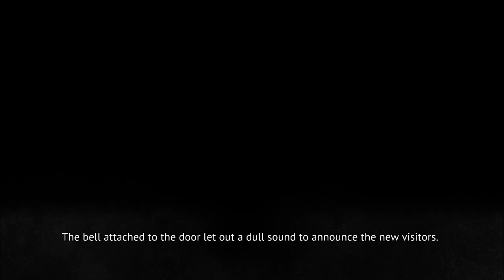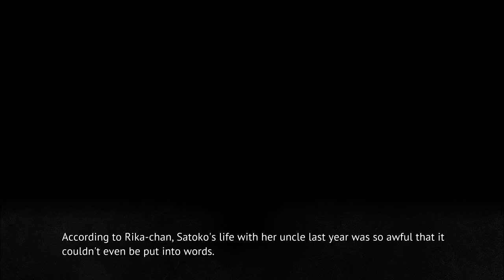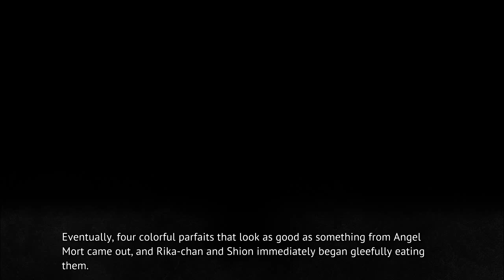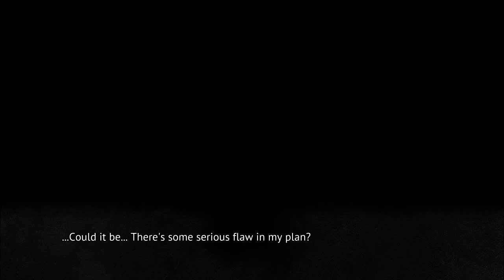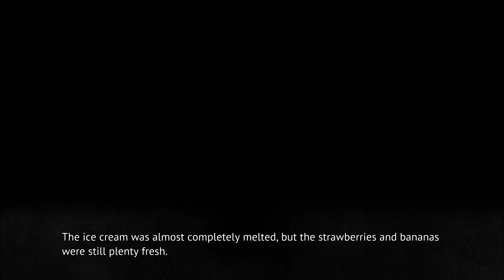MIOTSUKUSHI MATSURI PT8